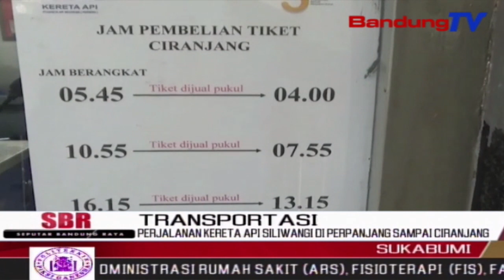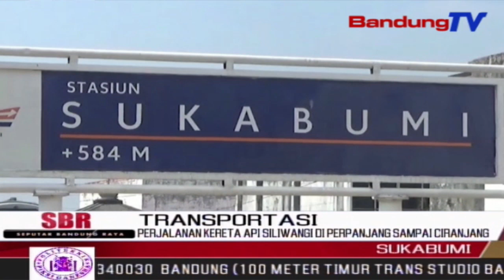Perjalanan Kereta Api Siliwangi Di Perpanjang Sampai Ciranjang | SBR | BANDUNGTV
SBR | BANDUNGTV | KRISANTI | Kereta Api Siliwangi Jurusan Sukabumi - Cianjur,Mulai Hari Ini,Memperpanjang Perjalanannya Hingga Stasiun Ciranjang,Kabupaten Cianjur.Sebelumnya,Perjalanan Kereta Api Tersebut Hanya Sampai Stasiun Cianjur